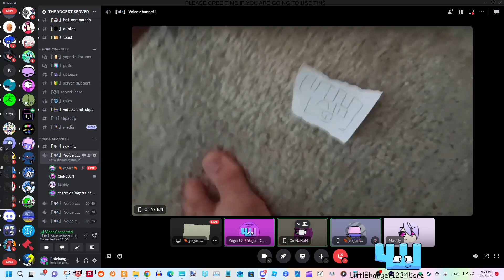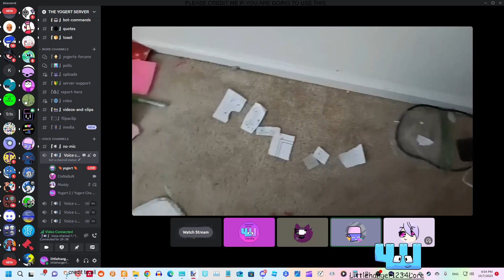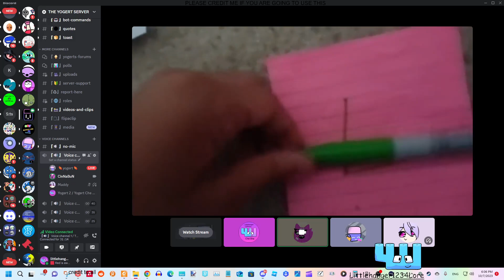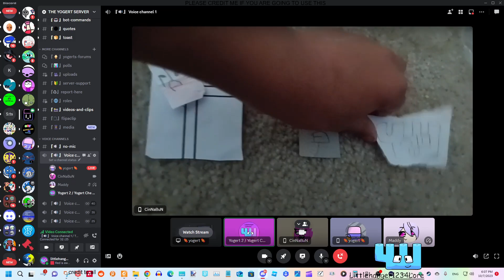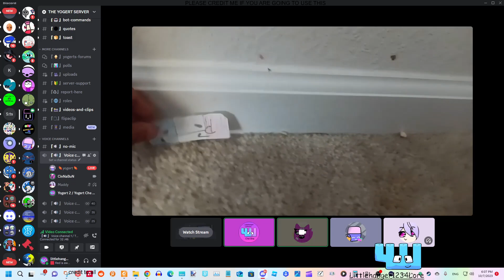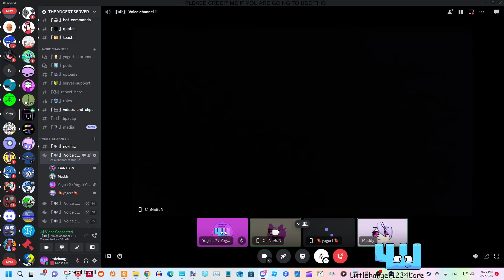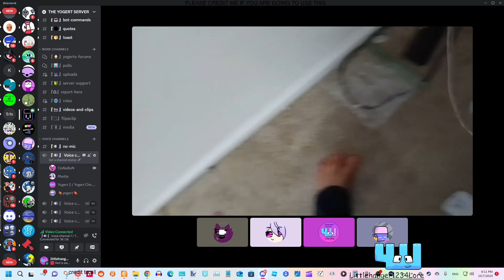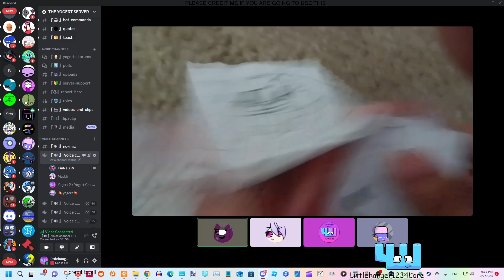Cinnabun's Goofy thing!